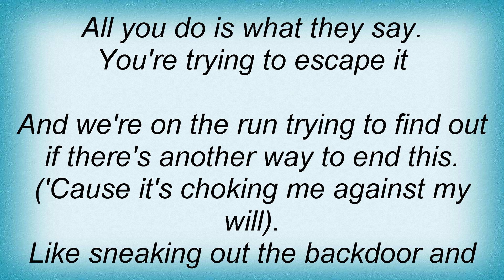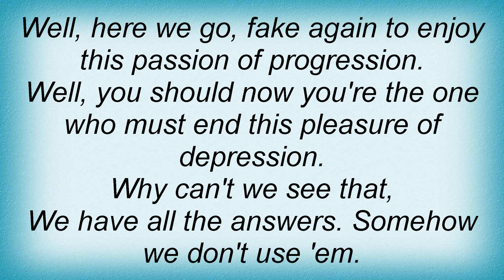Face Tomorrow - All You Do Lyrics